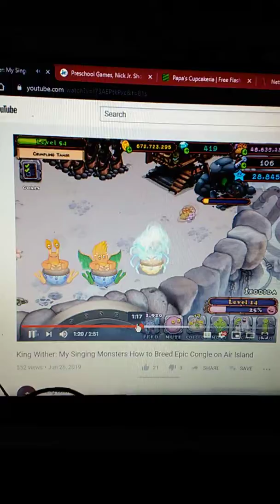My singing mosters the epic congle is getting feed on the air island for 1 minute